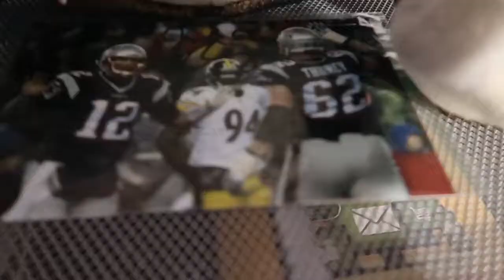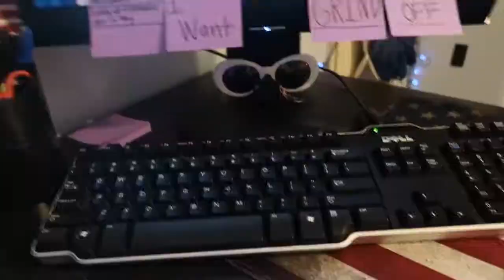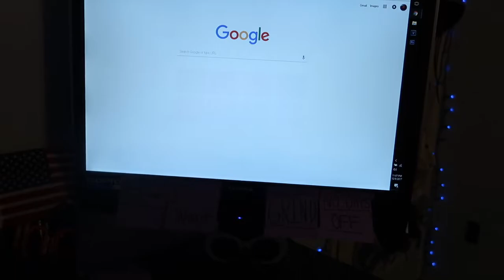INSANE ROOM TOUR OF A 13 YEAR OLD!!!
*TURN ON MY POST NOTIFICATIONS FOR A SHOUTOUT IN THE VIDEO*

Hi, My Name Is Jack Buckeye or Jack or Buckeye. I am 13 years old and post vlogs every other day or so. My camera is a Canon G7X Mark II. I hope one day I can grow my channel big and become a full time youtuber. Thank you guys so much!